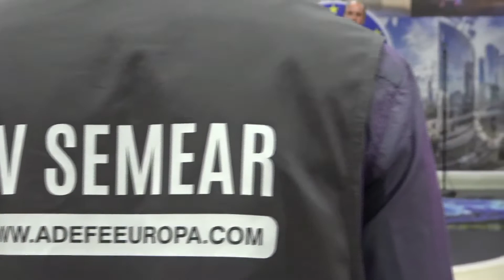O Pilar da intimidade | Pr. João Paulo